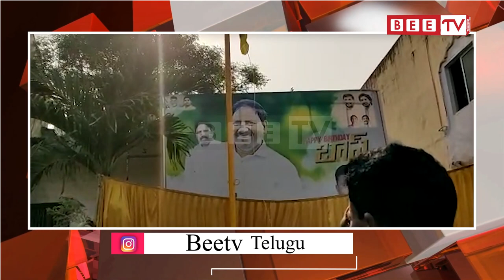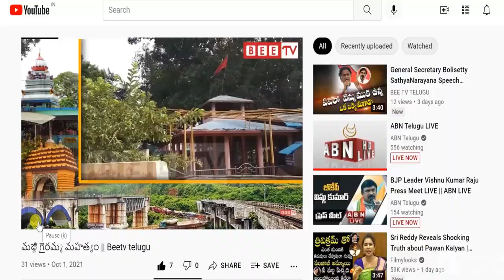విశాఖ లో టిడిపి వ్యవస్థాపక ధినోత్సవం || Bee Tv Telugu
విశాఖ లో టిడిపి వ్యవస్థాపక ధినోత్సవం